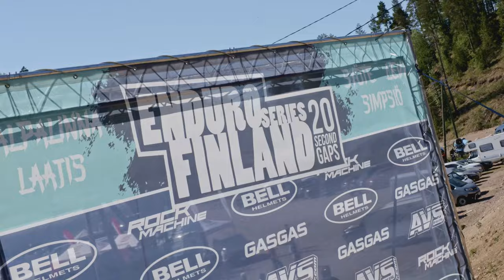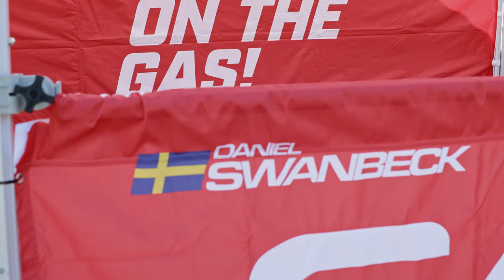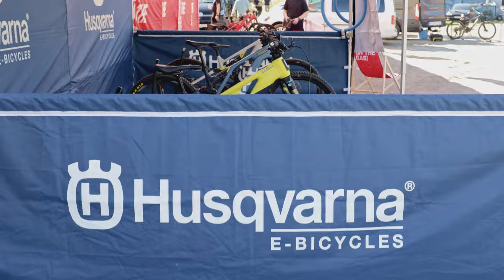Elämäni ensimmäinen EMTB Enduro startti!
Nyt se on tehty!

Ajoin elämäni ensimmäisen EMTB Enduro -kilpailun!🔥 Huhu oli raakaa touhua, joten tsekkaa videolta miten meni👊

Yhteistyössä
GasGas Nordic
Yoko
Protruck Joensuu
Itsmeharry.fi Production

Miltä tuntuu ajaa ensimmäinen EMTB Enduro -kilpailu? Tällä videolla kerron omista kokemuksista, miltä tuntuu ajaa maastopyörä Enduroa. Noviisille enduro -kilpailuihin hyppääminen on varmasti pelottavaa, mutta kaikki pyöräilijät on aina tervetulleita. Ensimmäiseen kisaa lähtiessä en yhtään tiennyt mitä odottaa, joten videoltakin varmasti huomaa hämmennyksen ja kokemattomuuden.
Enduro Series Finland on kaikille avoin ja huippu EMTB / MTB pyöräilijöille suunnattu kilpasarja, mihin kannattaa rehellisesti tulla vaikka kokeilemaan porukalla omaa ajotaitoa.

Tsekkaa videolta koko kilpailu ja kokemus ensimmäisestä EMTB Enduro -kilpailusta Gas Gas Enduro 2.0 sähköpyörällä.

Otahan tästä somet haltuun!